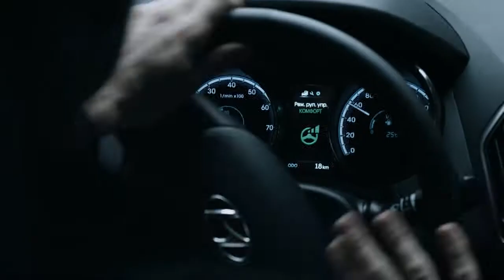HYUNDAI I35 - NEVER LATE